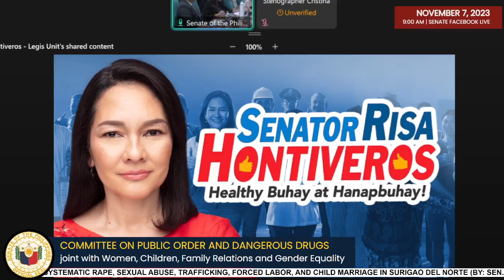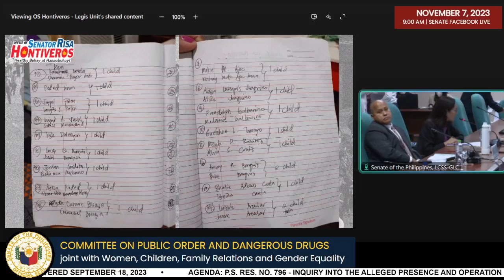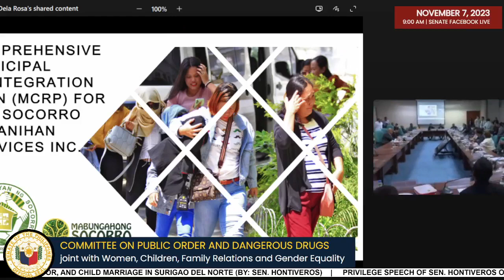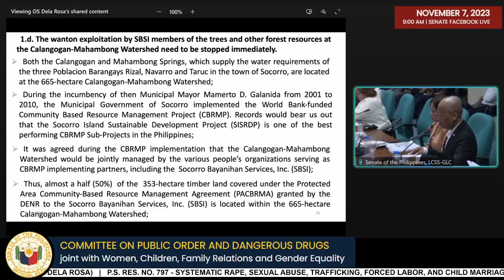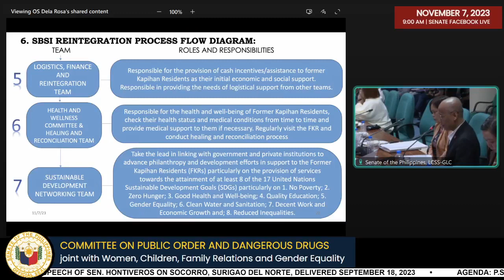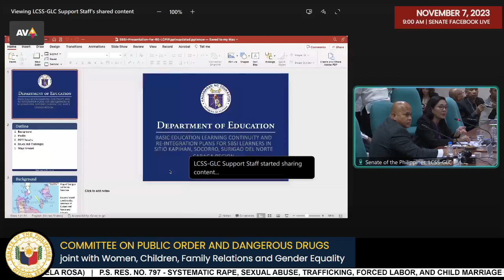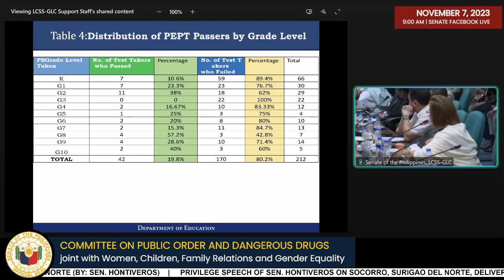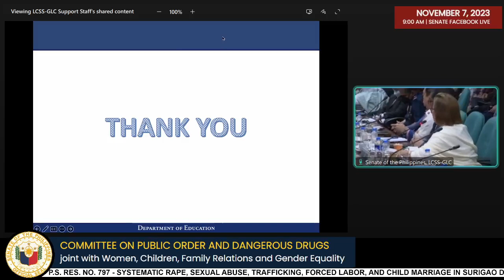REPLAY: SENATE HEARING DAY 2 SOCORRO CULT NI JEY RENCE "SENIOR AGILA" QUILARIO SA SURIGAO DEL NORTE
Public Hearing
Committee on Public Order and Dangerous Drugs joint with Women, Children, Family Relations and Gender Equality
Presided by: Sen. Roland "Bato" Dela Rosa

Agenda:

P.S. Res. No. 796 - Inquiry into the Alleged Presence and Operation of a Shabu Laboratory in Surigao Del Norte (By: Sen. Bato Dela Rosa)

P.S. Res. No. 797 - Systematic Rape, Sexual Abuse, Trafficking, Forced Labor, and Child Marriage in Surigao Del Norte (By: Sen. Risa Hontiveros)

Privilege Speech of Sen. Risa Hontiveros on Socorro, Surigao Del Norte delivered on September 18, 2023

Video Courtesy: Senate of the Philippines

Have fun!

Peace!